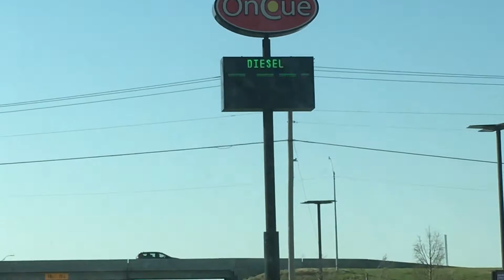Oklahoma City to Moore, OK